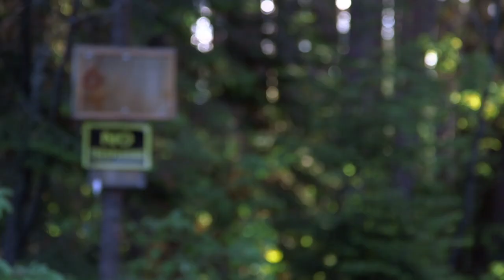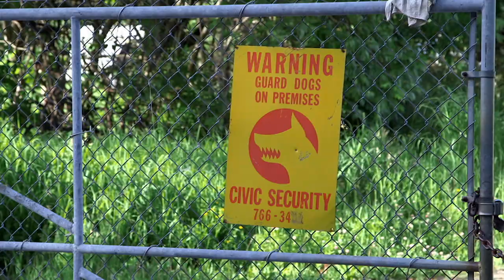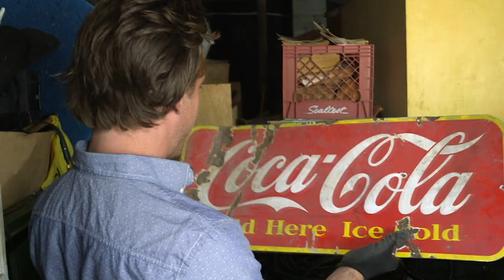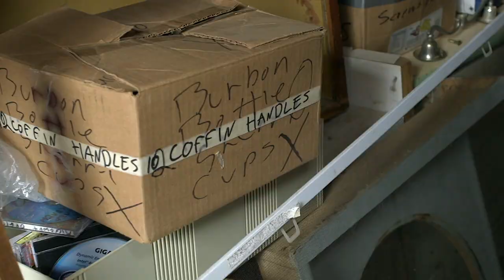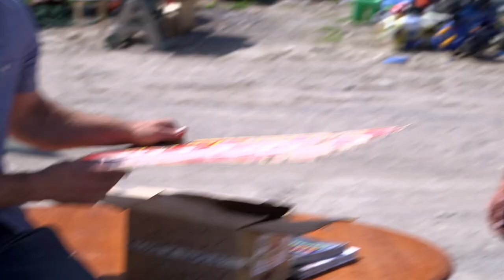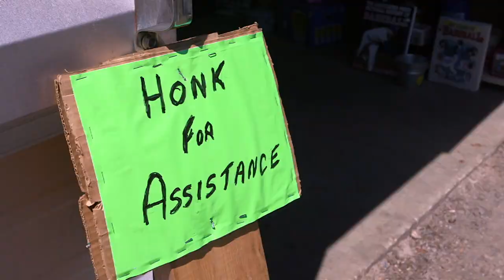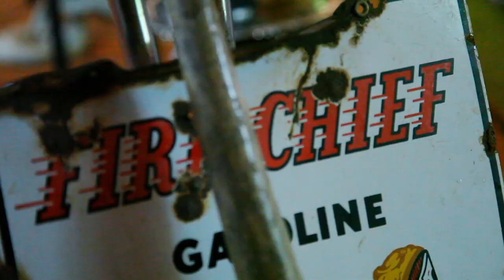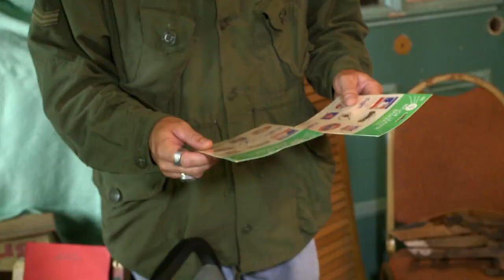Antiques In HUGE Salvage Yard - Backroad Bounty - Super Salvage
Marty and Bam Bam divide and conquer as they attempt to find treasure in a 17-acre salvage yard. Afterwards, the pickers go shopping through bunkies on one family’s lakefront compound.